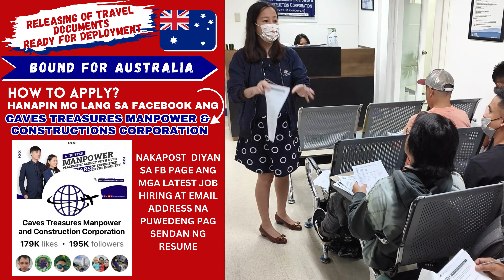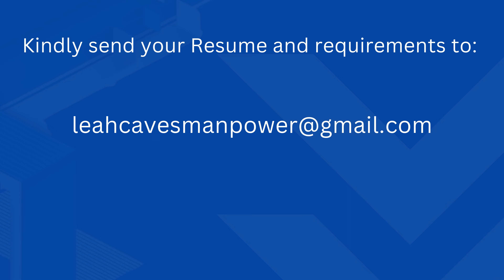BUTCHER & MECHANIC | FINAL BRIEFING DAY | READY FOR DEPLOYMENT BOUND FOR ASUTRALIA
Hello Guys! Nasa Video na po ang full details. Basa Basa muna po tayo. ITO NA ANG SAGOT SA TANONG MO NA HOW TO APPLY! Ganito po ang gawin mo, visit ninyo ang Facebook page ng CAVES TREASURES MANPOWER AND CONSTRUCTION CORPORATION, naka post doon ang mga latest Job Openings. May naka lagay na Email doon na puwede ninyong pag sendan ng resume. Nandoon na rin ang mga QUALIFICATIONS at REQUIREMENTS na hinahanap ng Employer, KUNG MAYROON JOB OPENINGS para sa iyo at KUNG IKAW AY QUALIFIED sa position na iyong ina aplayan, ikaw ay makakatangap ng email o tawag. . Nandon na po lahat. Thank you.